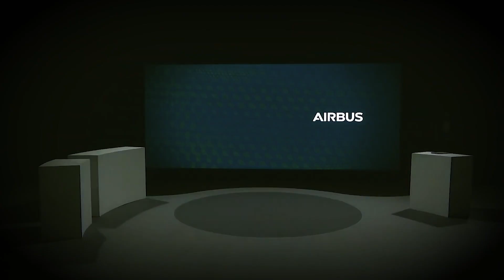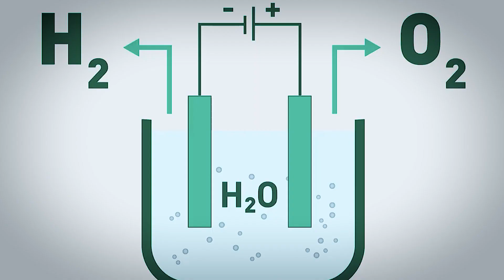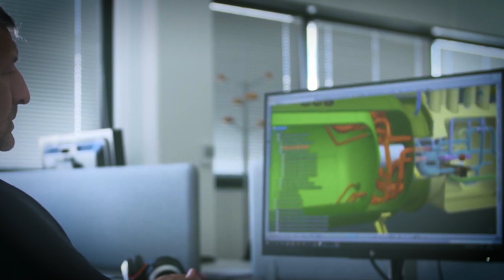This INSANE NEW Hydrogen Airplane SHOCKS The Aviation Industry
Hydrogen news, Aviation news and Technology news

Now, picture this: Soaring through the skies on a plane powered by something as clean as a whistle, something that's the future of flying. Well, Airbus is on a mission, and that mission is nothing short of groundbreaking. Their ambition? To bring the world's first hydrogen-powered commercial aircraft to market by 2035. Yeah, you heard that right, hydrogen-powered planes!

But how are they planning to pull this off, you ask? Well, hold onto your seats because Airbus' ZEROe project is exploring some seriously cool stuff. It's like they're picking out the shiniest toy from the future aviation toy chest. And guess what? All four of their ZEROe concepts are powered by hydrogen!

Now, let's talk tech. In the first corner, we have hydrogen combustion. It's like a futuristic twist on what we've got today. Imagine gas turbines with modified fuel injectors and fuel systems, but instead of traditional jet fuel, it's hydrogen! In the second corner, we've got hydrogenfuelcells. These little marvels create electrical energy, which powers electric motors turning a propeller or fan. It's like going from a combustion engine to a fully electric one, but up in the sky. These technologies aren't rivals; they're like best friends on a mission, and the benefits? Well, they just keep adding up.

About Engine Explorers
🎥 Videos about Hydrogen, Automotive and Technology
🎨 Written, voiced and produced by Engine Explorers